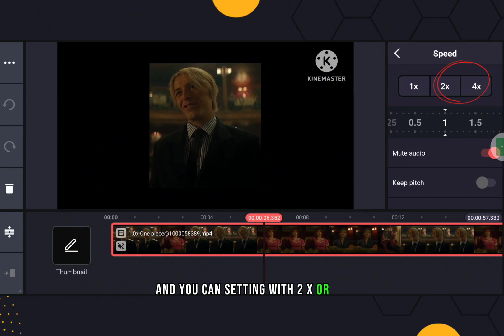How To Speed Up Video Clips In Kinemaster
kinemaster Learn how to speed up video clips in Kinemaster video editing app on Android/iPhone.